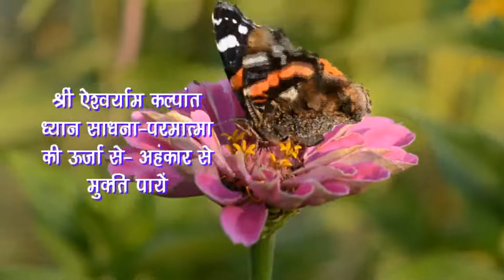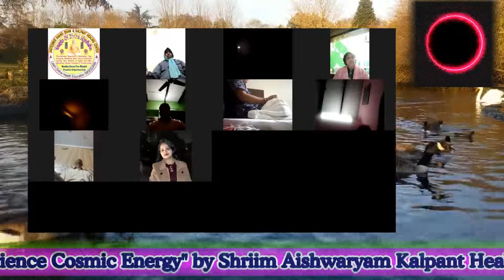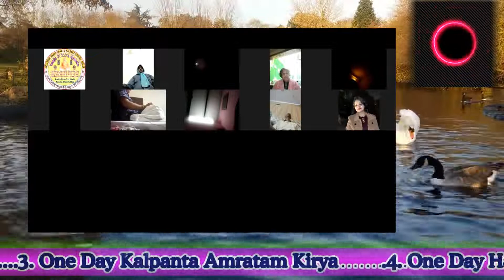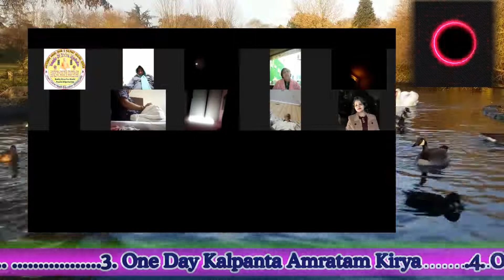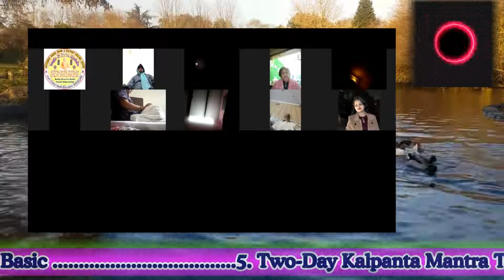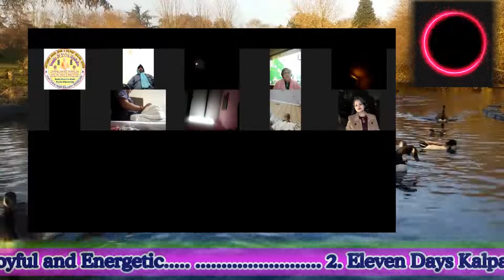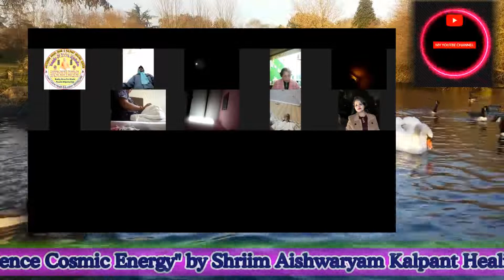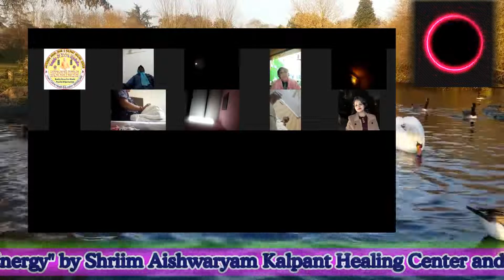Session-71 परमात्मा की ऊर्जा से अहंकार से मुक्ति पायें||Guided Live Super Energy healing meditation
Hi..

Session-71 परमात्मा की ऊर्जा से अहंकार से मुक्ति पायें||Guided Live Super Energy healing meditation|Guided Live Super Positive Energy healing You & Your Soul||कष्टों व बंधनों से मुक्ति||Live Super Positive Energy healing sadhana|live Guided Meditation|Reiki Meditation .Thank You So Much

Sex In The Power Of Meditation, संभोग से आनंद की ओर, Orgasm to Pleasure,सम्भोग में चरम सीमा का आनंद केसे मिले,जीवन जीने की कला कीतरह सम्भोग भी एक कला-

रेकी 1st, 2nd डिग्री, 2nd Batch Online Kalpant Reiki 1st,2nd, Degree Certificate Course, रेकी 1st, 2nd डिग्री सर्टिफिकेट कोर्स, ऑनलाइन रेकी कोर्स-

कल्पवृक्ष ध्यान साधना, कल्पवृक्ष ध्यान करता है हर इच्छा पूरी जानें केसे, कल्पवृक्ष का फल, कल्पवृक्ष क्या है जाने रहस्य-